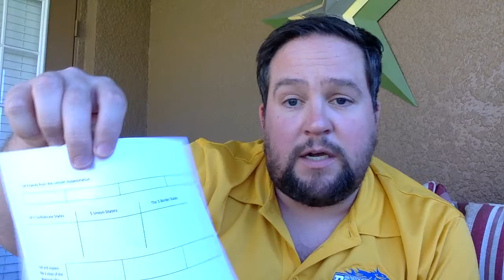Unit 11 test